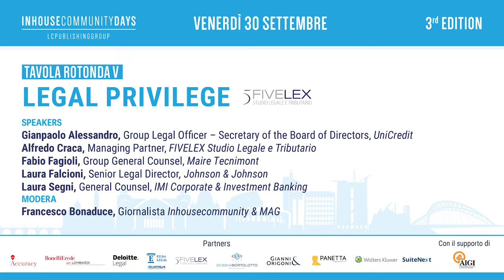InhousecommunityDays 2022 TAVOLA ROTONDA V “LEGAL PRIVILEGE”